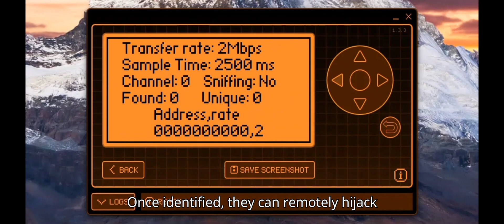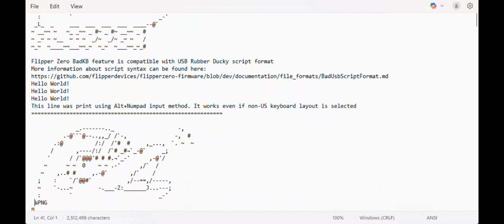Your Mouse Just Got You Hacked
Think your wireless mouse or keyboard is harmless? Think again.
In this video, we cover the basics of Mouse Jacking, a technique where attackers hijack unencrypted wireless peripherals to take control of your system. Learn how the attack works, which devices are vulnerable, and simple steps you can take to stay protected.

Watch. Learn. Lock it down.
IntSpired® | Offensive by Design. Intelligent by Nature.